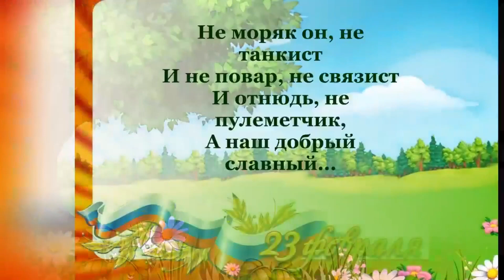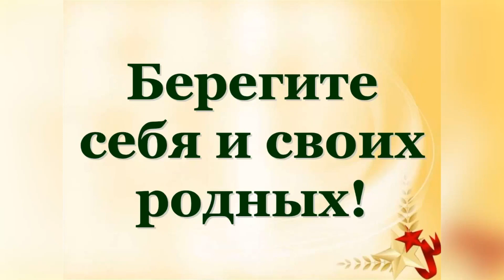Спектакль сказка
DONAT CHANNEL SUPPORT